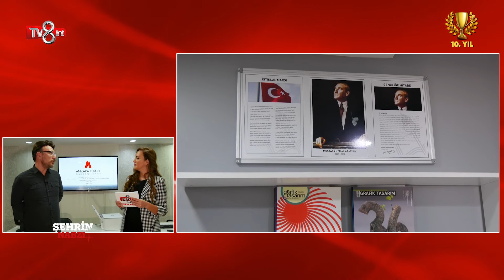ANKARA TEKNİK BİLİŞİM BİLGİSAYAR KURSU - TV8int - ŞEHRİN NABZI